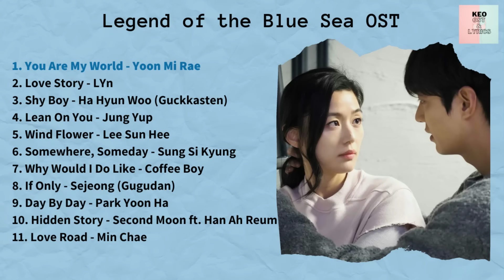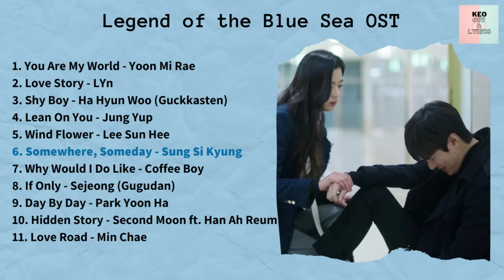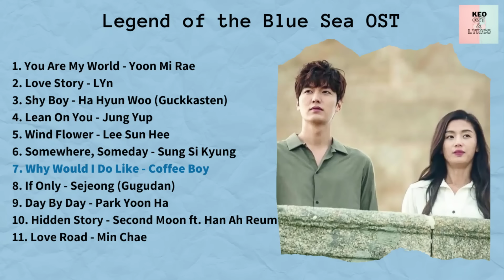[ FULL ALBUM ] Legend of the Blue Sea OST (푸른 바다의 전설 OST)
🎵 The Full Album of Legend of the Blue Sea OST (KDrama 2016) 🎵

⏩ 00:00 You Are My World - Yoon Mi Rae
⏩ 03:30 Love Story - LYn
⏩ 06:52 Shy Boy - Ha Hyun Woo (Guckkasten)
⏩ 10:16 Lean On You - Jung Yup
⏩ 14:02 Wind Flower - Lee Sun Hee
⏩ 18:14 Somewhere, Someday - Sung Si Kyung
⏩ 22:46 Why Would I Do Like - Coffee Boy
⏩ 25:53 If Only - Sejeong (Gugudan)
⏩ 30:07 Day By Day - Park Yoon Ha
⏩ 33:13 Hidden Story - Second Moon ft. Han Ah Reum
⏩ 37:08 Love Road - Min Chae